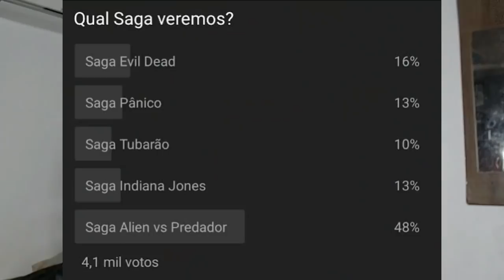REACT | Saga Alien vs. Predador | História dos filmes, cronologia e mais - Canal PeeWee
Configurações do meu PC:

Processador: fx 8320e
Mobo: Ga970 USB3
GPU: gtx 750 ti 2gb gddr5